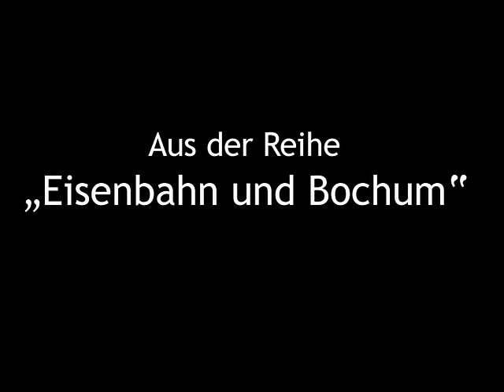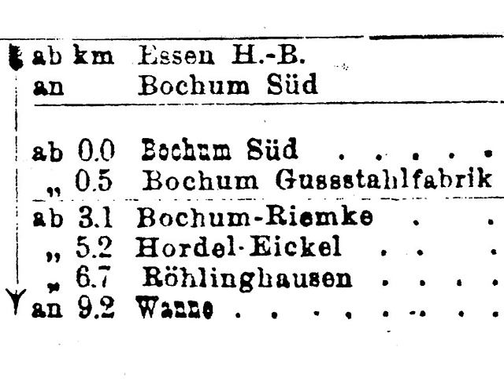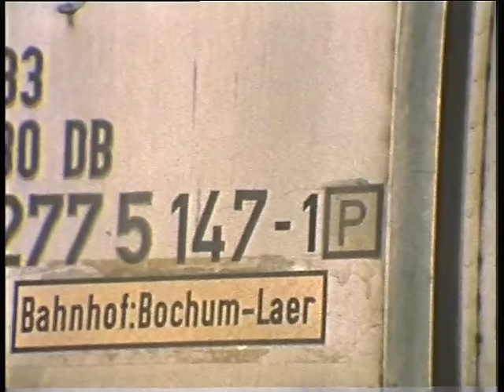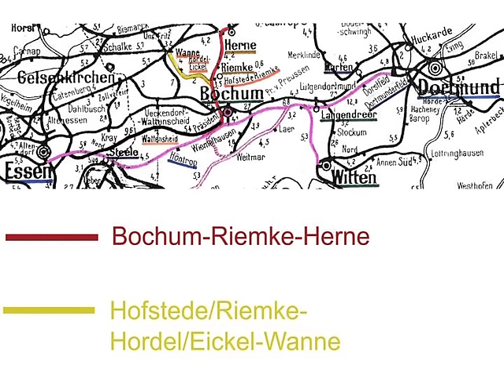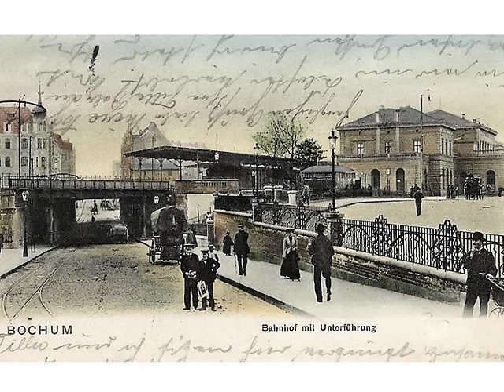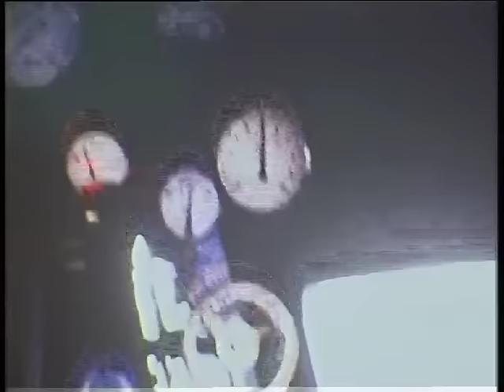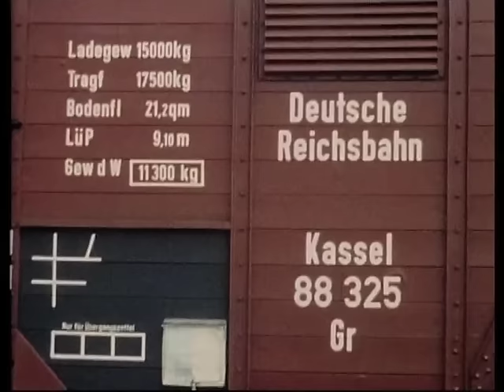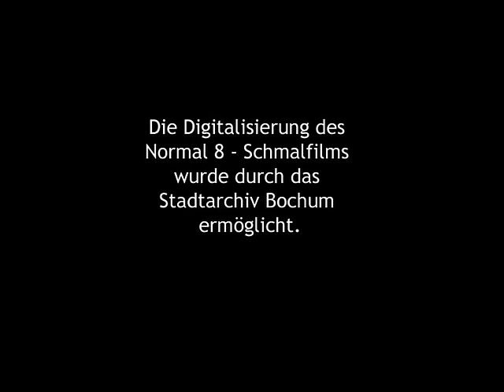Wege zum Bahnhof Bochum - Süd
Die Geschichte des Bahnhofs Bochum-Süd, später erster Bochumer Hauptbahnhof, seiner vielfältigen Verbindungen zur Montanindustrie und
ein Überblick der Fahrzeuge, die in diesem Bahnhof während seiner langen Geschichte planmäßig hielten oder sogar stationiert waren.